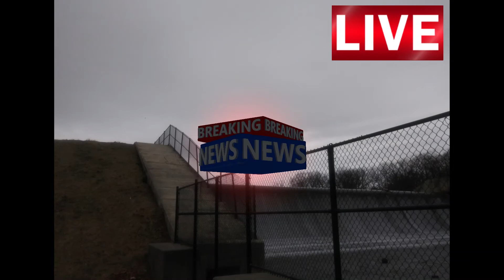H.F.D.U. : "No Breaks (Part. 3)"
(Unreleased) 1998